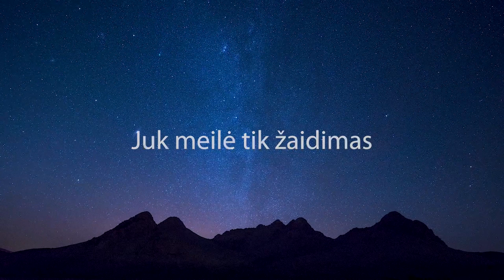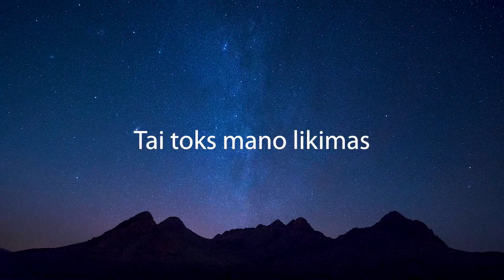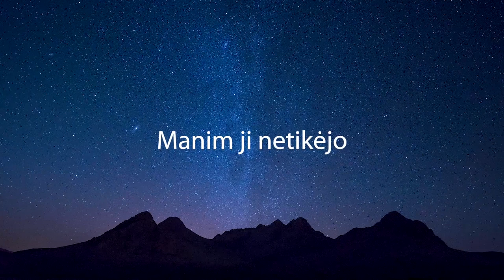Donatas Montvydas - Jausmai (žodžiai)